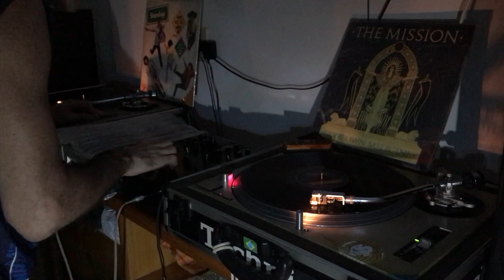The Mission X Starship 12'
Ola, Bem vindo(a) ao canal dos Dee-Jay's!
Technomix Training não é um canal monetizado.
"Ajude o canal, com a quantia que puder, através do PIX

dac801e7-b031-4bfa-a765-f3236cee7f16

Agradeço aos colaboradores.
 Peço aos mesmos que deixem também,
seus comentários.
para que possamos aperfeiçoar o canal de vocês, Obrigado!

Ao meu mentor com  carinho  "DJ Bombril" SP E a Curto Circuito Sound Club
Yahweh Bless You! 🙏🏻

A TechnoMix é uma escola avançada para o treinamento de discentes, que desejam ingressar, em uma das carreiras mais promissoras do mercado de entretenimento mundial!

"Este é um canal direcionando exclusivamente ao ensino e aprendizado, das técnicas de mixagem entre arquivos musicais"

Não importando o (Formato, do arquivo (analogico, digital ou na nuvem)
ou o estilo, idade, procedência, etnia ou religião.

Arquivos musicais tem parâmetros .
estes parâmetros de produção, são os itens adequados para que nós dj's.
Usemos como caminho, para a prática da mixagem.

Eu sou Kleber Luiz A. Rizzi Tenho mais de 30 anos de experiência, no que refere-se a mixagem e será um prazer compartilhar com você!

Se você gosta de musica, deseja aprender ou aprimorar a sua técnica.
Esta no canal certo!

TechnoMix Training "O Canal dos Dee- Jay's"

E se quer aprender a "MIXAR"
Conte Comigo!
Como DJ profissional e instrutor, quero te ver tocando de forma extraordinária e incrivelmente coerente, dinâmica, divertida e versátil.
E se você já sabe tocar pode ir
Incrementando  e aperfeiçoando ainda mais as tuas técnicas.
A alegria é a palavra de ordem e a diversão é garantida!
Fique conosco e divirta-se!

Seja um “Master das mixagens”

Atraves das técnicas mais Importantes e indispensáveis, para a prática dessa arte.
Torne se um DJ de verdade!
Reservas, matrículas (Maiores informações e Contato para Shows) através do e-mail